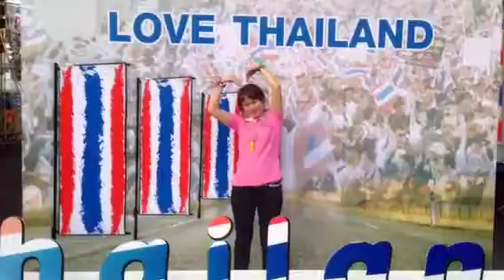I love Thailand